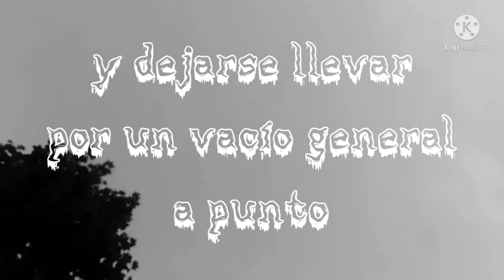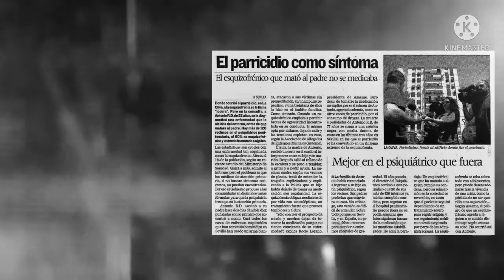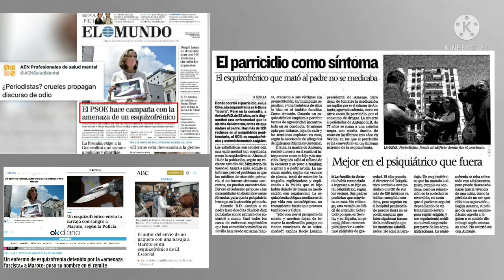Uno Mas *🖤🖤🖤* César Mg©2021 composición original